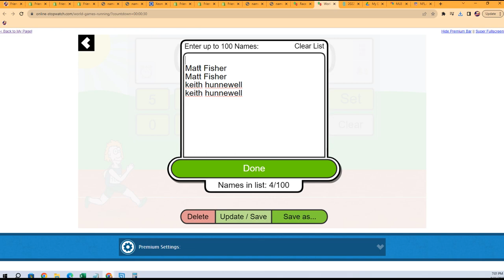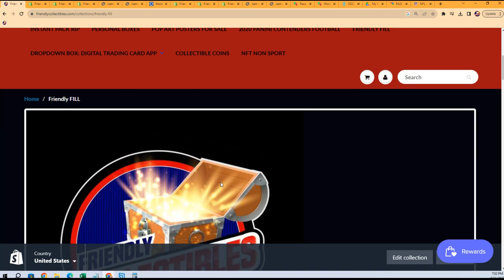2023 Leaf Metal Football JUMBO FILLER B ID 23LEAFMETFBJUMB112